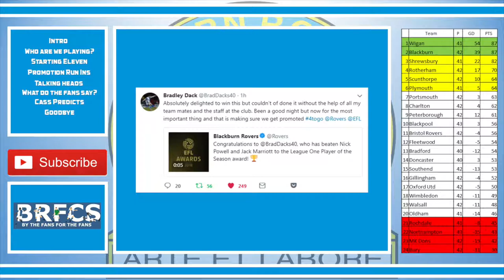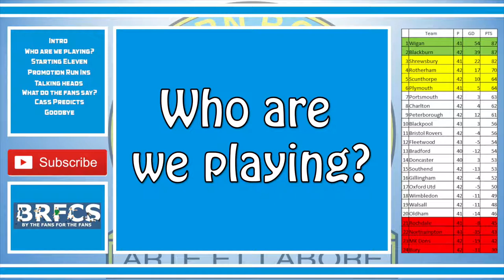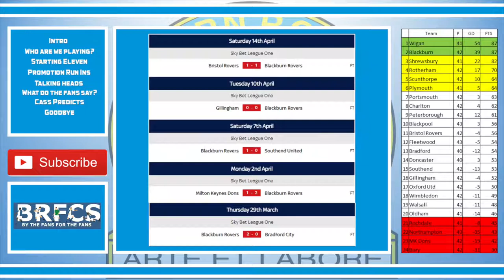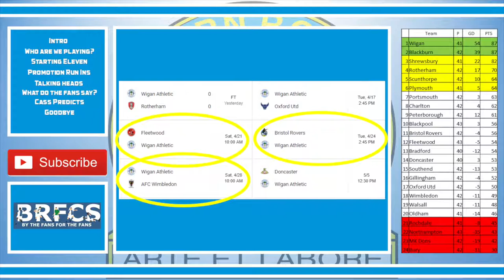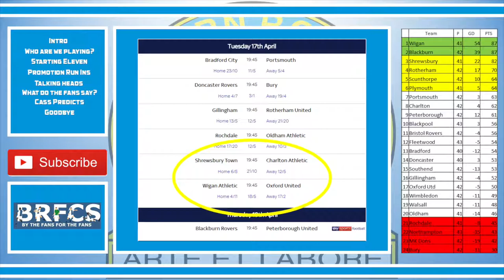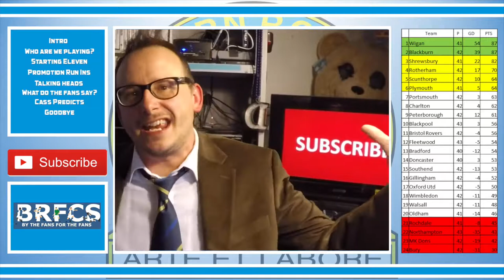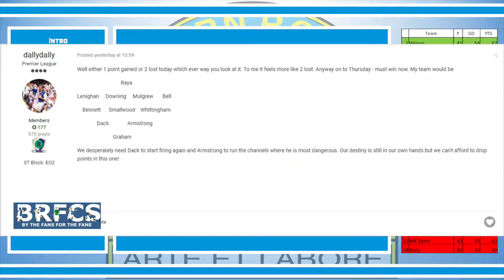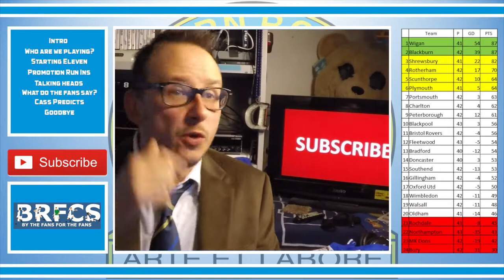Blackburn Rovers vs Peterborough United | Preview | April 2018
56% |||. 28.4K/50K

Stevie Wotsa

. 28% 7/25

Blackburn Rovers return to Ewood Park for a massive match that could go a long way to seeing where Rovers will finish the season.

After a frustrating result against Bristol Rovers on the weekend, Rovers need to dig deep to find a win which will bring home a valuable 3 points.

Rovers come in to this on the back of a successful EFL Awards campaign with the Lancashire outfit celebrating on multiple levels, with EFL Family club of the Year and the League One player of the year award for Bradley Dack.

As we edge closer to kick off hear the thoughts from the manager, the fans and a cheeky prediction from the Cat.